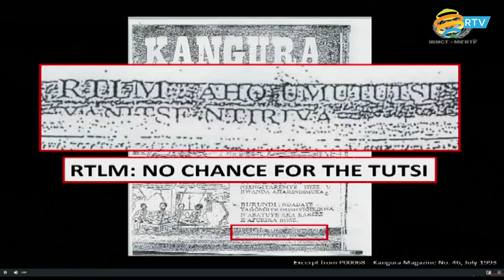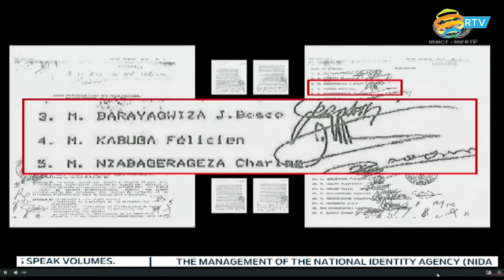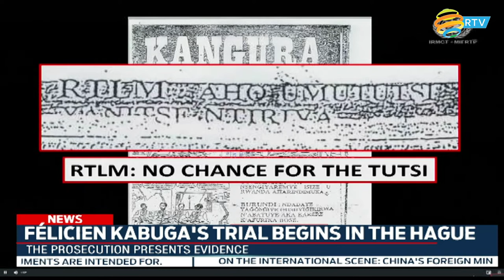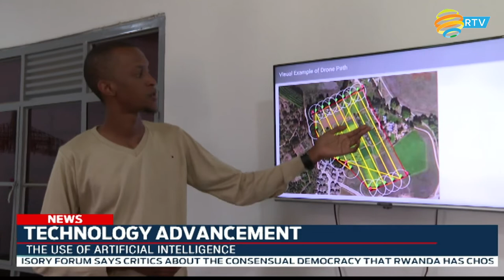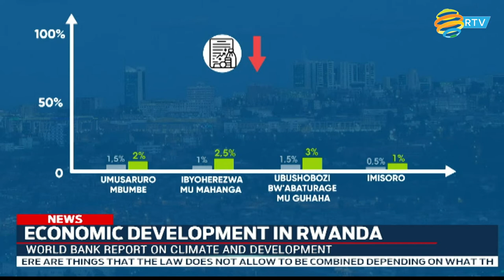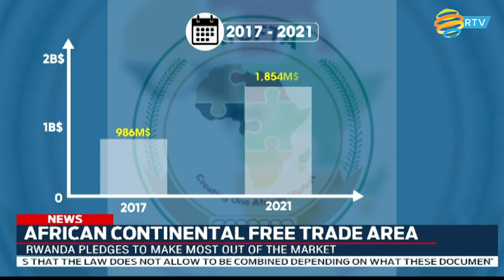FULL ENGLISH NEWS BULLETIN: 29.09.2022